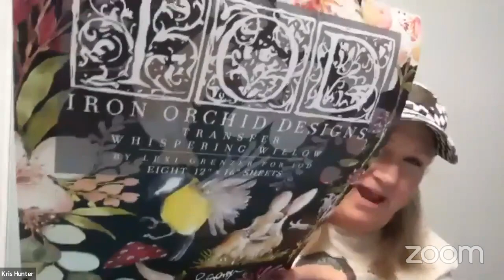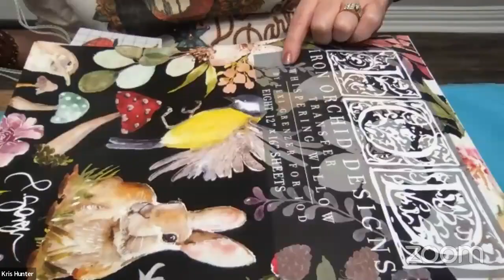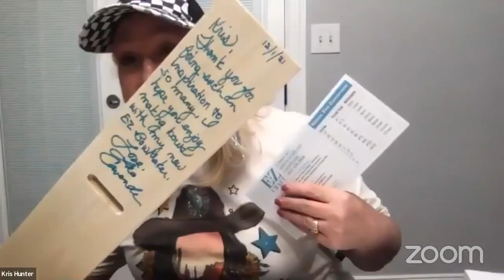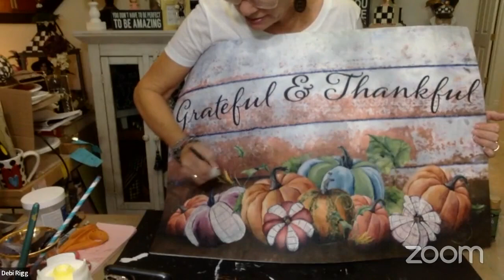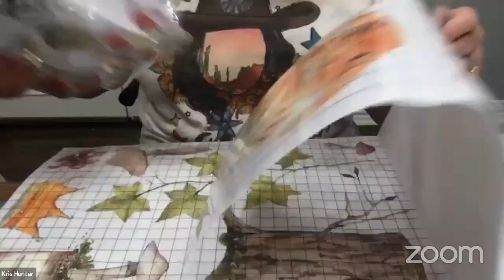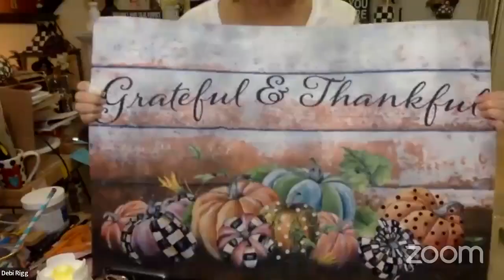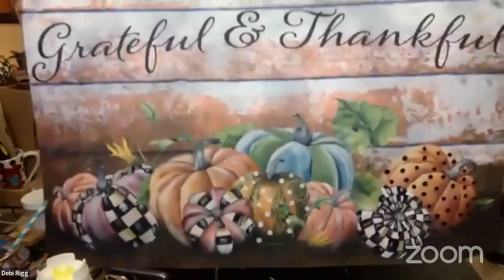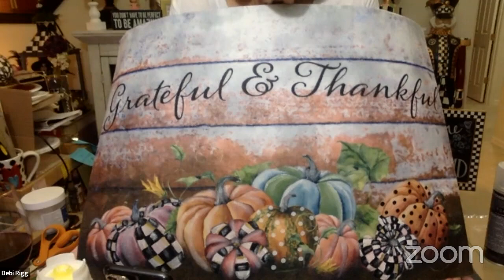fallin in love with fall